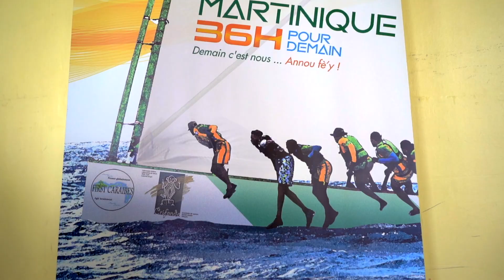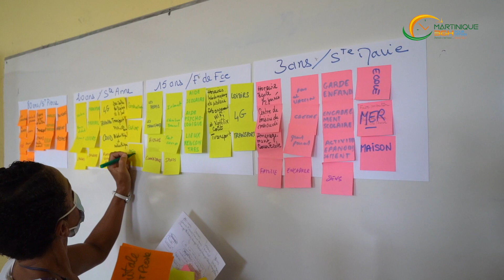Annou Fè'y - Atelier 1 Co Design - Nov. 20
❯ KAZACOM Agency┊Agence en Communication Globale
◌Conseil l Stratégie l Digital l Vidéo l Edition l Event
© Kaza Com Agency - 2020